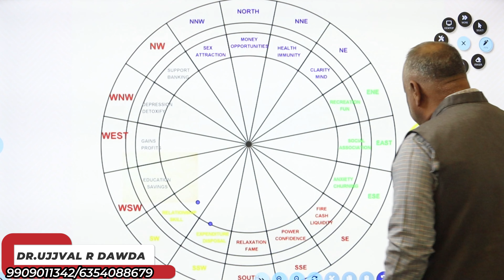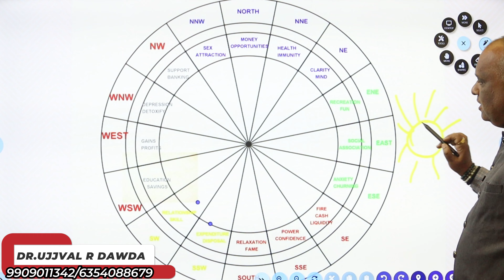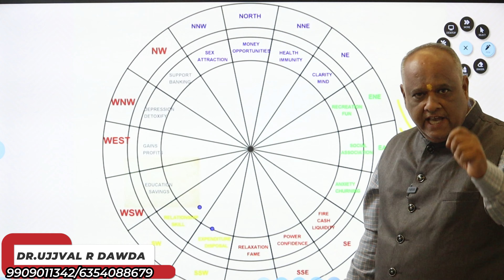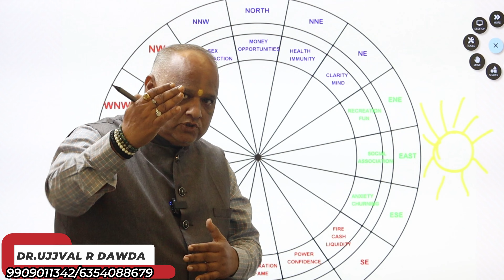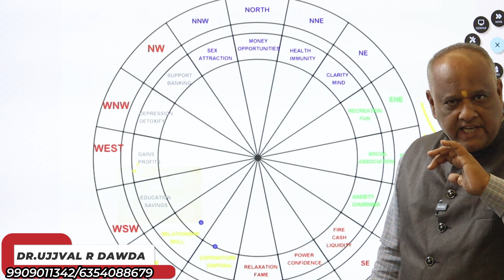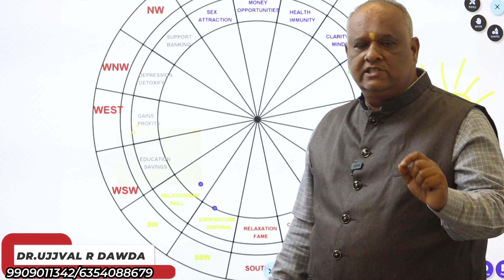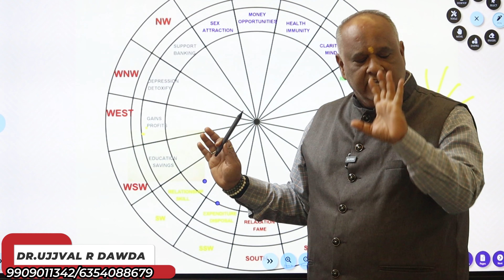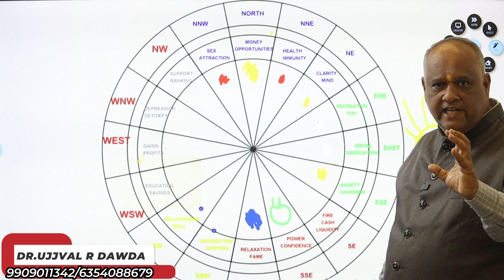Vastu tips for Business growth | tips for shop | Attract Customers with Powerful Vastu Tips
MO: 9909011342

KEY MOMENTS THIS VIDEO

0:00 - intro
2:50 - how to find the direction
4:00 - how to Vastu effect you?
5:00 - how to build brand by help vastu
7:00 - how attract customers
8:00 - colour as per vastu
11:00 - how to build relation with a customer
13:00 - outro

Vastu dosh dur karne ke upay